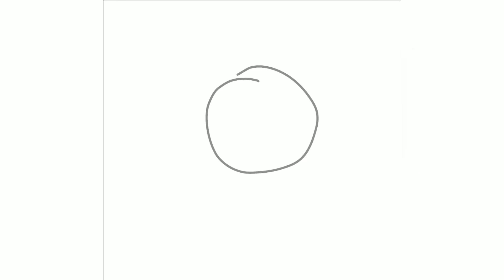Drawing random things 2 (with my finger) - 3 speedpaint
Because I got bored between classes and could not work on my "serious" draw.